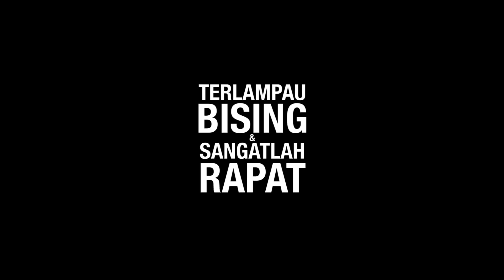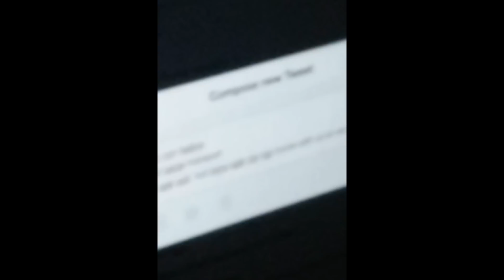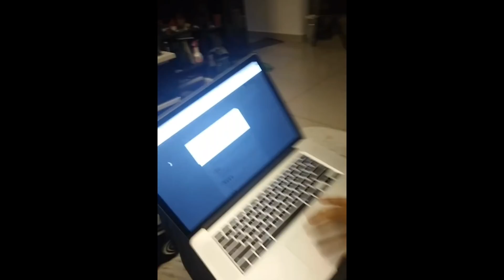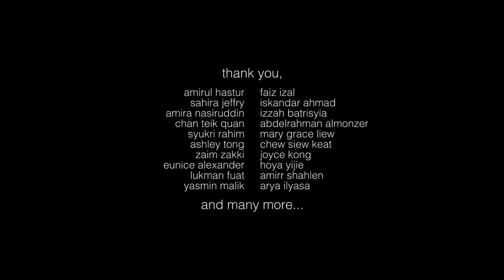Terlampau Bising & Sangatlah Rapat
a compilation of instagram, snapchat and personal videos from our 4 years of college life. 4 years of laughters, fights, cry, pressure, love, and hugs. couldnt ask for better years. thanks for the memories, guys.

love, adam.